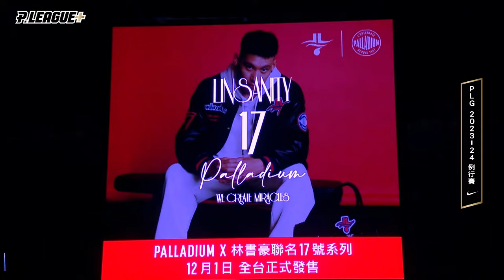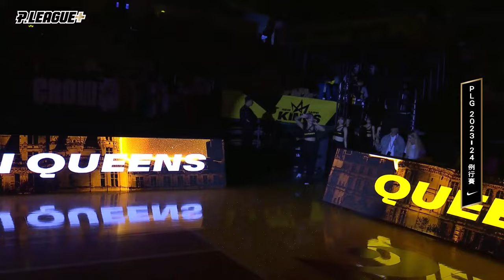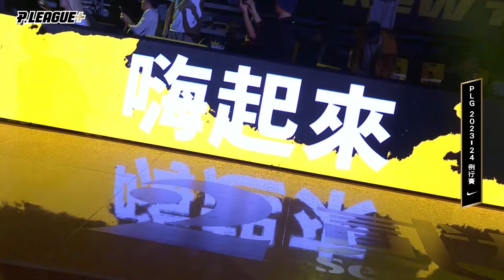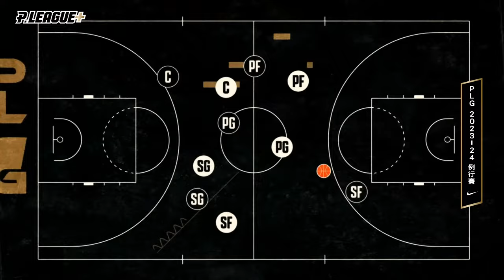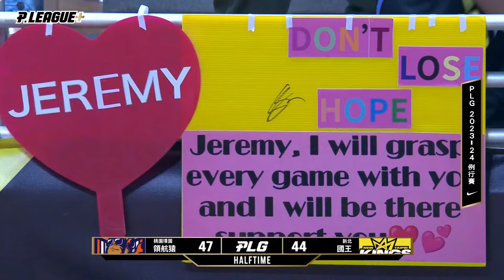PLG LIVE GAME 23-24｜231125 ｜1430｜桃園璞園領航猿 vs 新北國王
主播：張耀中／球評：賈凡